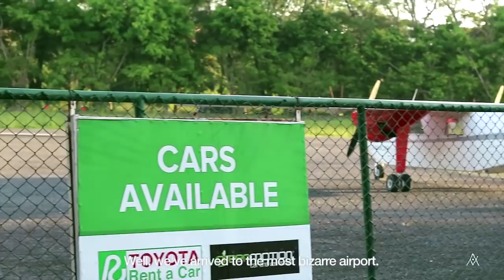COSTA RICA - Santa Teresa & Puerto Viejo DIARY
My first time in Costa Rica. Travelling from Santa Teresa to Puerto Viejo. Leave me your questions and suggestions on comments.

Instagram & Twitter @galagonzalez